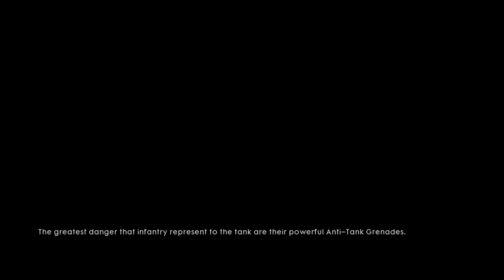BF1 Campaign 12/11/16